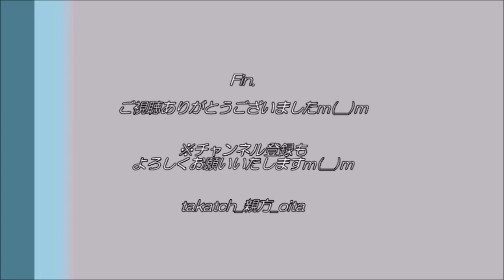【開通！】新阿蘇大橋を渡り初めした大分のtakatch親方 in 熊本県南阿蘇村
２０２１年３月７日、熊本県南阿蘇村。
国道３２５号、新阿蘇大橋が開通！開通日に渡り初めいたしましたｍ(__)ｍ
※固定カメラのブレなど、お見苦しい箇所があり申し訳ございませんｍ(__)ｍ